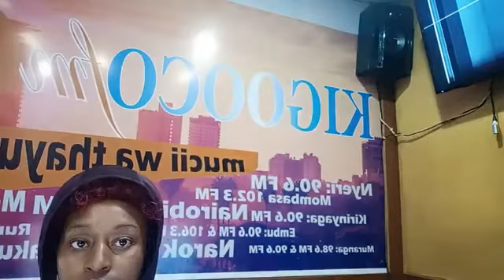HOW TO OVERCOME CRISIS_ PST KENYATTA @KIGOOCO FM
ACCEPT, LOVE, SEARCH YOUSELF